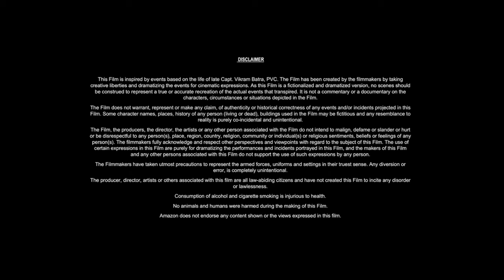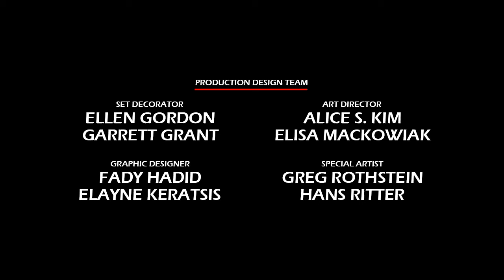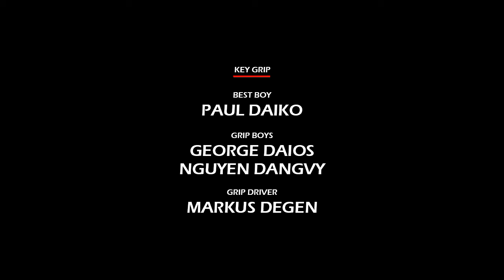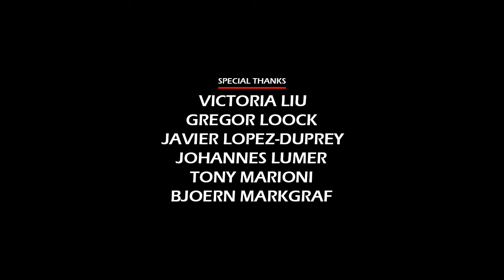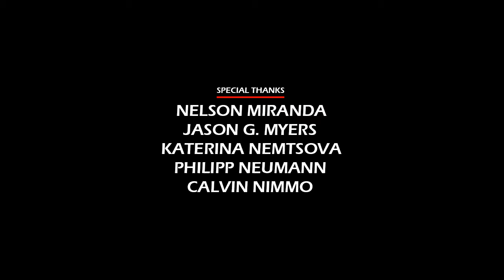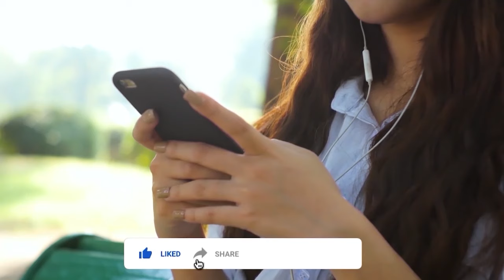The Blind Side (2009) Movie || Sandra Bullock, Tim McGraw, Quinton Aaron || Review and Facts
In this video we have talked about American sports drama film The Blind Side (2009). What is this movie and where can you watch The Blind Side 2009 movie? It has been talked about. All interesting facts about The Blind Side movie are told in this video and the The Blind Side full movie HD version is also given information about which OTT platform or satellite channel you will get to watch it officially. Also, we have talked in detail with about the technical department, music department, pre-production, filming and post-production of Sandra Bullock The Blind Side movie. How much was the The Blind Side full movie budget? and how much the movie Box Office Collection has also been updated. We have also discussed the story of this film and a small review of the story of The Blind Side full movie in english has also been given. Apart from this movie facts, story line, star cast, The Blind Side full movie Sandra Bullock & other actors performance and which character has played what role? All of these have been discussed.

Movie Credits!
Directed by: John Lee Hancock
Screenplay by: John Lee Hancock
Produced by: Broderick Johnson, Andrew Kosove
Starring: Sandra Bullock, Tim McGraw, Quinton Aaron
Production Company: Alcon Entertainment
Distributed by: Warner Bros. Pictures
Release Date: November 20, 2009